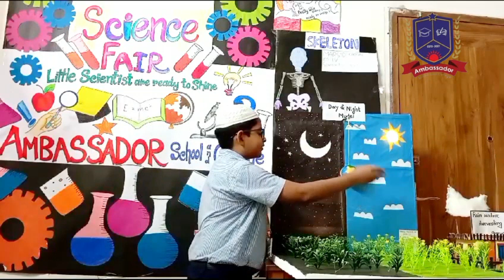Day Night Model Presented by Student of Class 5 in Science Fair 2023 at Ambassador School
Day Night Model Presented by Student of Class 5 in Science Fair 2023 at Ambassador School and College. The Best School in Aftabnagar, Dhaka.

Address:
House: 48, Road: 2, Block: E, Sector: 2, Aftabnagar, Badda, Dhaka-1212.